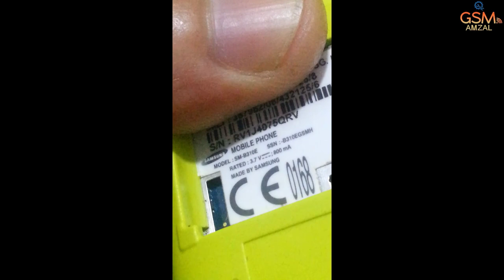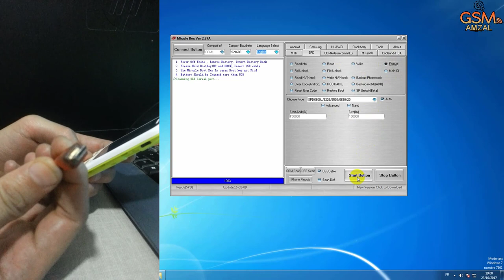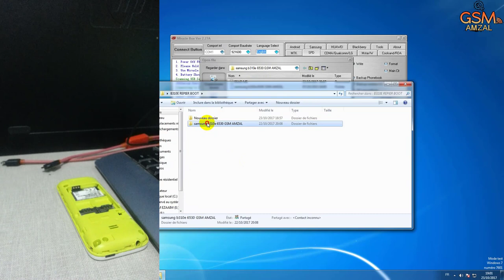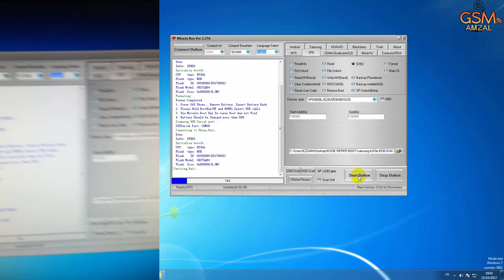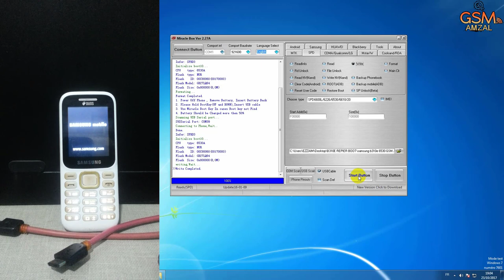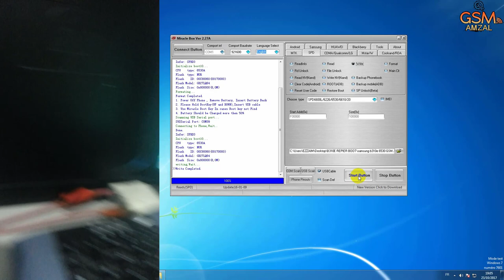Samsung B310e Dead Boot Repair with Miracle 2.27A~2017~B310e اصلاح بوت جهاز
repair dead boot sm-b310e
B310e اصلاح بوت جهاز
✨Donlowad link~رابط التحميل :
flash file

✨after flashing pac file u must flashing with orginal b310e file with Z3X BOX.
بعد احياء الهاتف ينصح بإعادة تفليشه بفلاشة اصلية عن طريق بوكس
z3x

Bypass Google Account FRP with SideSync (100% FREE) Core Prime تجاوز حساب جوجل اكونت على هاتف